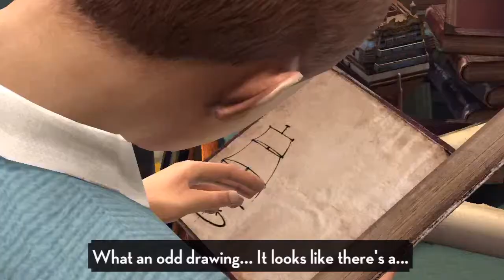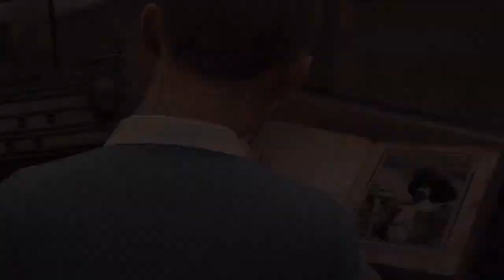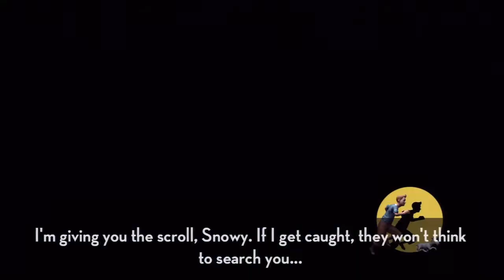The Adventures of TinTin Secret Of The Unicorn Walkthrough Part 1 (Lets Play/Playthrough)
The Adventures of TinTin Secret Of The Unicorn Walkthrough Gameplay (Let's Play / Playthrough) on the PS3.

Developer: Ubisoft Montpellier
Publisher: Ubisoft, Gameloft
Platform: PC, Nintendo 3DS, PS3, Wii, Xbox 360, iOS, Android
Release Date: October 21, 2011
Genre: Action-adventure, platformer, stealth
Mode: Single-player